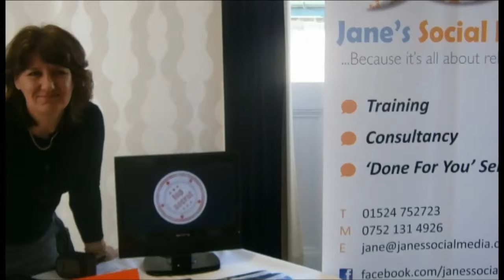Can't Sell? Wont Sell?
In this short video Jane Binnion, author of The Heart of Sales, draws an analogy between cooking and selling. It's all about the prep' and keeping your eye on the pan!